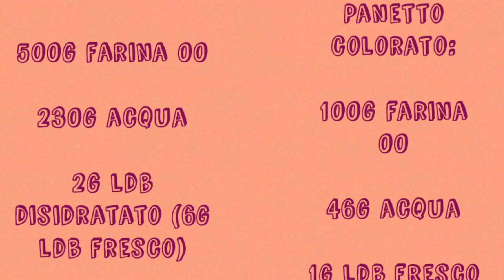GIRANDOLE BICOLORE SFOGLIATE_MILLA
Essendo una mamma di “soli” 4 bimbi, mi devo sempre reinventare nuove ricette! La mia testa poi, ha mille idee che frullano e aspettano di essere messe in pratica! Ieri, mentre stavo guardando un film con loro (le mie 4 pesti), ho inventato queste girandole sfogliate azzurre...ebbene sì! HO PUFFATO UN’IDEA FANTASTICA!!!

Eccovi la ricetta:
500g farina 00
230g acqua
3g ldb fresco
45g zucchero
6g sale
30g burro morbido

250g burro per sfogliare

Per il panetto colorato:
100g farina 00
1g ldb fresco
46g acqua
9g zucchero
1g sale
6g burro morbido
Colorante alimentare blu (nel mio caso)

Vi ringrazio di cuore, e alla prossima ricetta!!